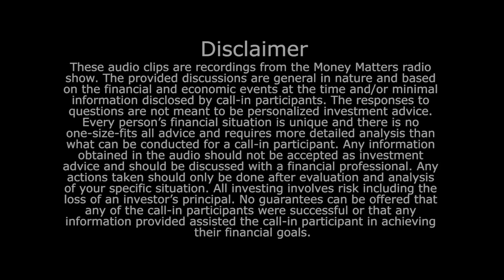Should I Dump Stocks In Favor Of Mutual Funds? | ETF or Mutual Funds | Wes Moss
Gee has been buying pro-short ETFs and mutual funds as "investment insurance." Now he's concerned that he should move even more funds from stocks to mutual funds. Wes helps Gee build a stronger investment strategy.

Original airdate: May 20, 2018 - Hour 1, Call 1.